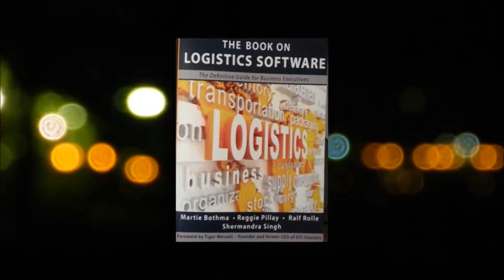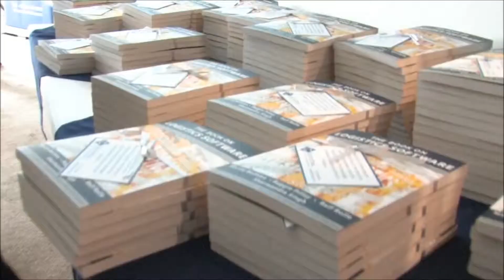Dovetail's Multi-Tech Launch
Dovetail Business Solutions Successfully launched its Container Transport and Mobile on Android software solutions as well as its Book on Logistics Software on June 25, 2014.
to find out more